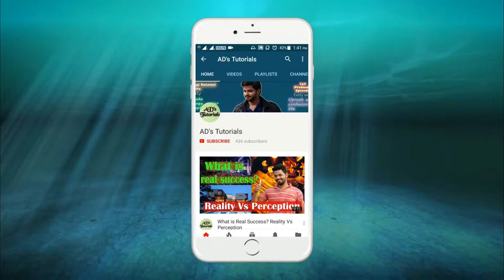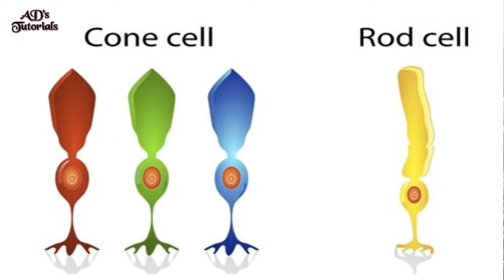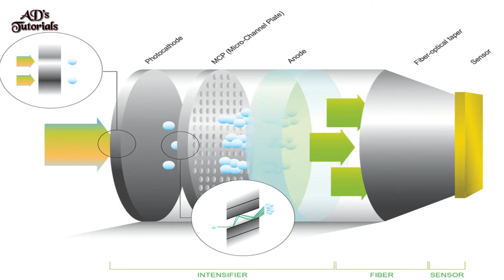What Is Night Vision? How Do Night Vision Goggles Work?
During night,in a battlefield in a war or while shooting in wildlife scene everything is dark.Because our eyes are weak at night,because we cant see properly at night,we use night vision technology and wear night vision goggles.Much more useful on the battleground are night vision goggles - electronic eyes that boost weak night-time vision into something many times more powerful.
So what exactly is night vision?How do night vision goggles work?How exactly do these goggles turn darkness into light.